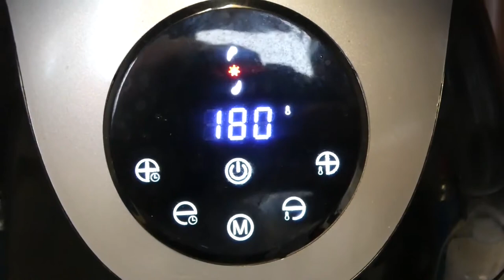KNUSPRIGE ENTE IN MARONENSOSSE ------ En(t)e gut, alles gut.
Heute möchte ich euch meinen Vorschlag für ein gelungenes Weihnachtsmenü machen. Eine knackig knusprige Einte aus dem Römertopf, mit einer tollen Maronensoße.
Die Beilage bestimmt ihr ganz nach eurem Geschmack.
Ich jedenfalls, bin begeistert von diesem einfachen und leckerem Rezept.

Die Zutaten:

1 Küchenfertige Ente
2 Gemüsezwiebeln
1 Bio Orange
1 Apfel (säuerlich)
1 P. Vakuumierte verzehrfertige  Maronen  (gibt es im gut sortierten Supermarkt in der Obstabteilung)
2 Rosmarinzweige
Salz

Zubereitet wird es im Römertopf

Für die Soße einen Topf etwas Salz und Pfeffer, Wasser und einen Pürierstab.

Frohe Weihnachten euch allen und wie immer würde ich mich darüber freuen, wenn ihr den ein oder anderen Kommentar da lasst.

Euer Micha

12 Days of Christmas
Hark the Harold
Jingle bells (Instrumental)
Christmas Village